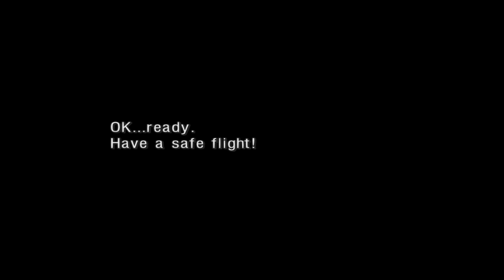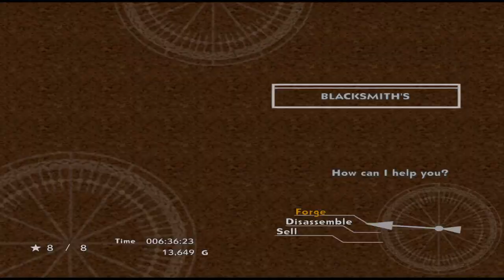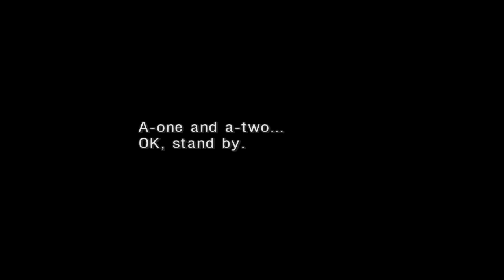Chrono Cross Remastered:Hydra Marshes - The Radical Dreamers Edition Gameplay PT-BR [Longplay]#04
Olá meus Inscravos,no video de hoje lhes trago o Remaster do jogo Chrono cross de playstation 1,um RPG japones da era clássica dos RPG's,neste video estaremos jogando o port de PC para ver se presta ou não,eu curto demais então sou suspeito pra falar,espero que gostem.

Criador da Thumb Twitter: cutesexyrobutts